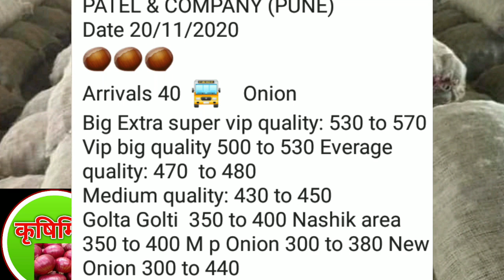20.11.2020 कांदा बाजारभाव पुणे,kanda bajarbhav pune, प्याज बाजारभाव पुणे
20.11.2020 कांदा बाजारभाव पुणे,kanda bajarbhav pune, प्याज बाजारभाव पुणे